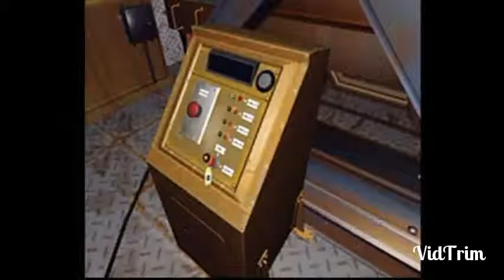Resident Evil S02xE10- G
Claire searches for Sherry with help from Echo Six and Leon is left in danger as Ada finds a scientist that explains the truth about her boyfriend, John.